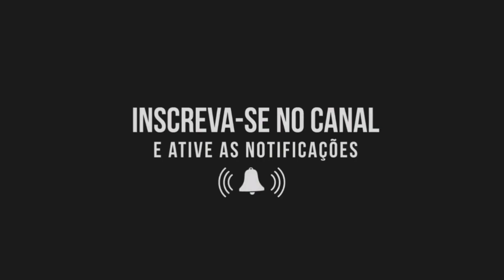Decolagem de um Sêneca II EMB 810 em missão de aerolevantamento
Decolagem de um Embraer Sêneca 810 da Terragraph aerolevantamento